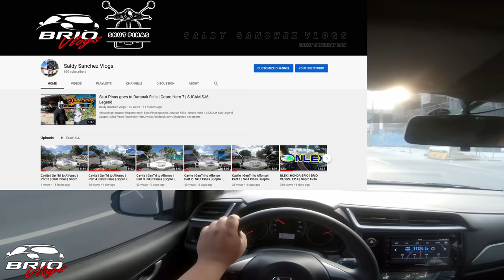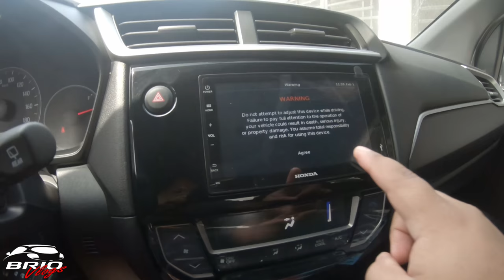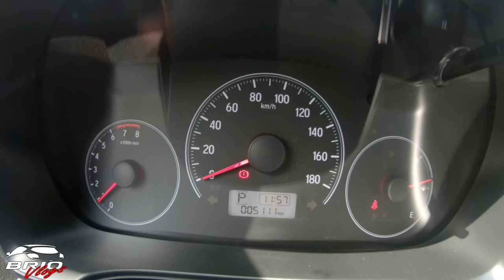2020 Honda Brio User Impressions| Honda Brio CVT | BRIO Vlogs | Gopro in 4K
2020 Honda Brio User Impressions| Honda Brio CVT | BRIO Vlogs